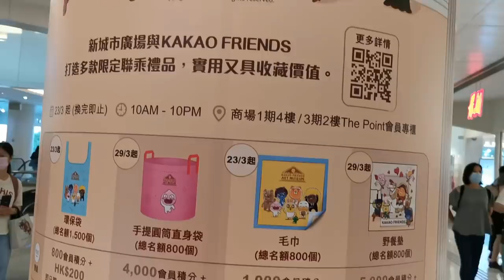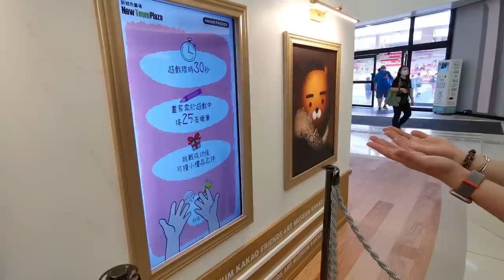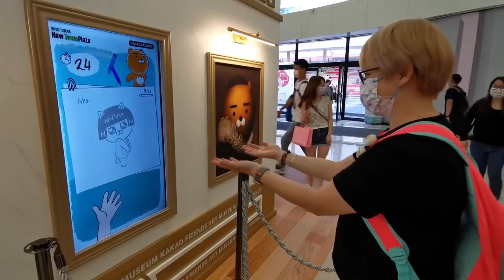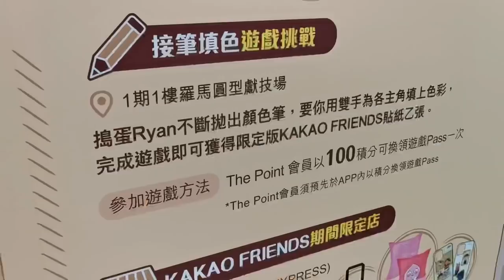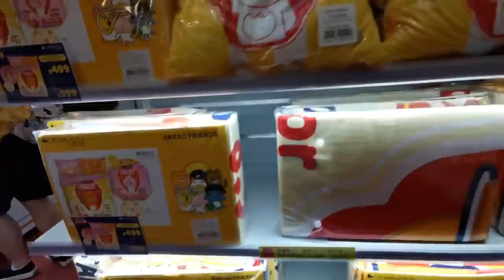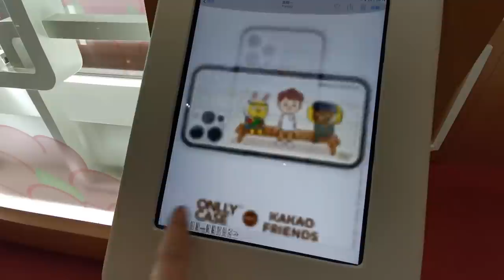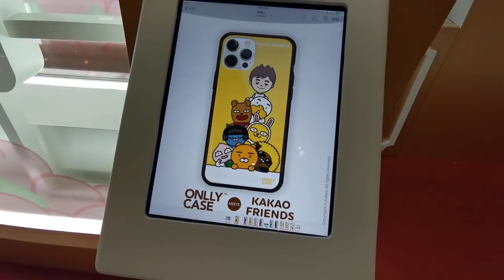Kakao Friends藝術館及期間限定店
今天我們再去了沙田看Kakao 名畫及逛街，這個商場常常都人山人海的😱看完吃個晩飯後就走了！

地址：
沙田新城市廣場一期一樓羅馬圓形獻技場

此乃個人生活影片並不是賣廣告，全部是自費的。